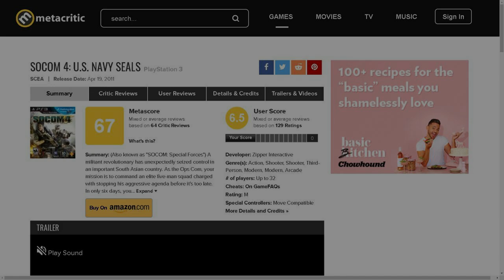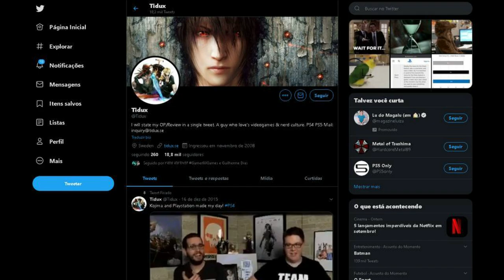Um novo SOCOM: U.S. NAVY SEALS está chegando!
Hoje vou falar sobre SOCOM US NAVY SEALS e os vazamentos mais recentes sobre a chegada do game ao PS5. Bora ver?